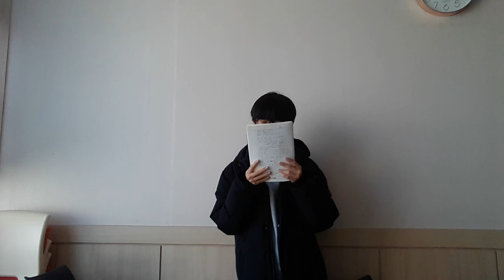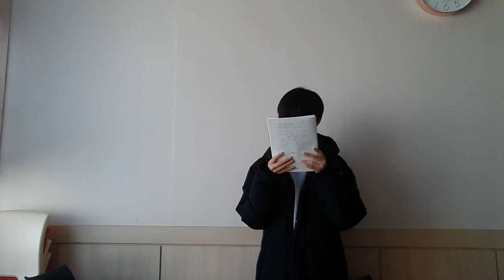미국강의 발표 윤재현